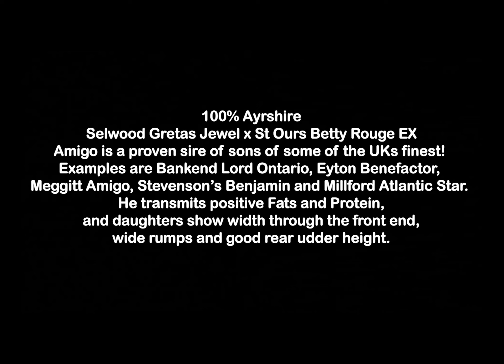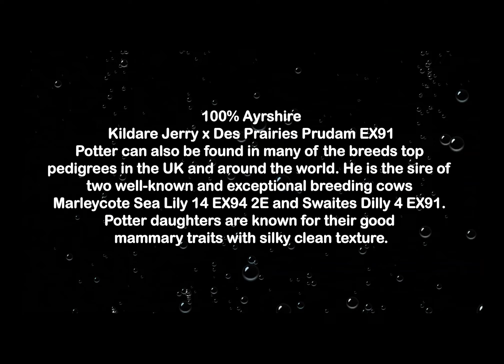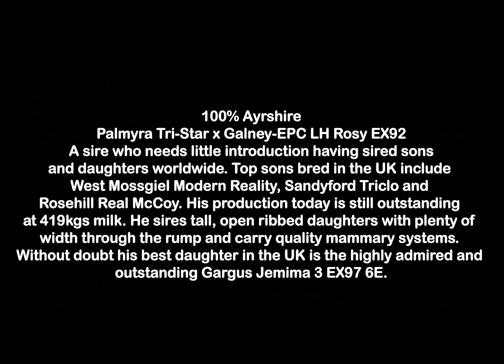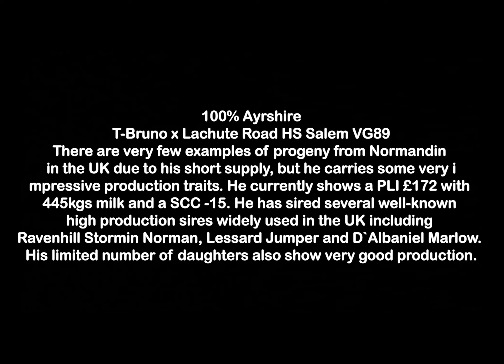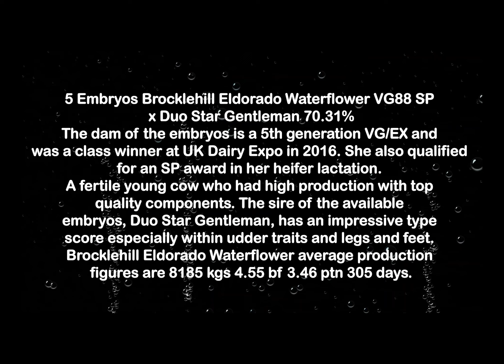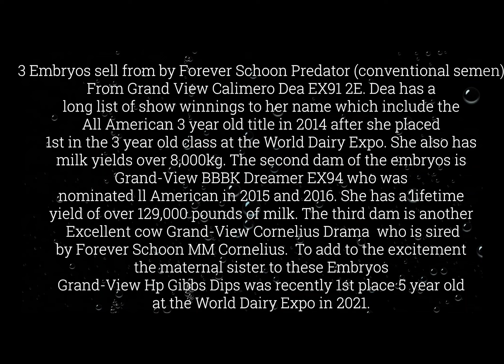Conference Sale - Full Preview